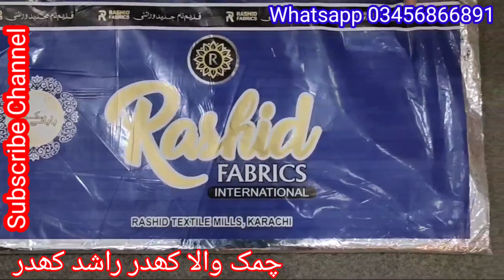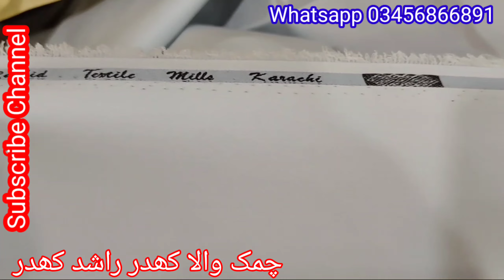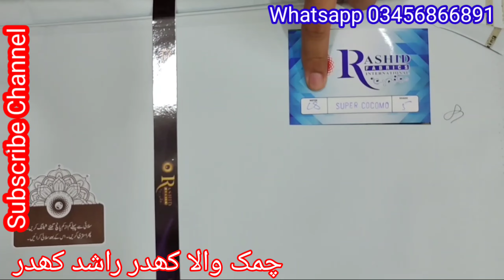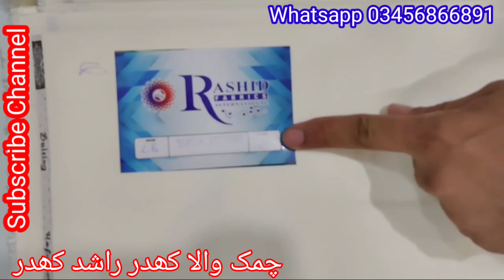Original Brand Rashid khaddar fabric's / Chammak Wala khaddar price / اصلی برینڈ راشد کھدرچمک والا